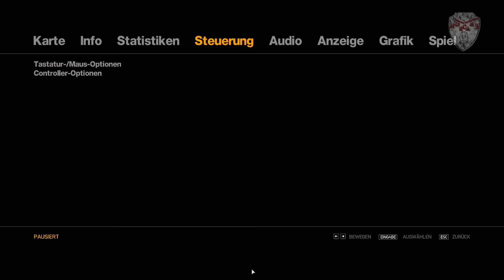Let´s play GTA 4 [German] [HD] Part 48 "Bullen Verarschen =)"